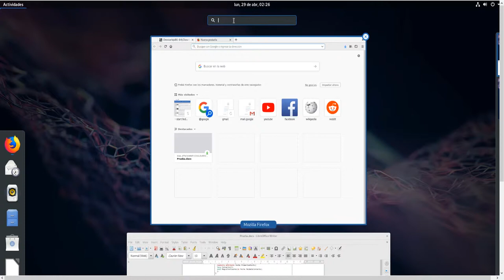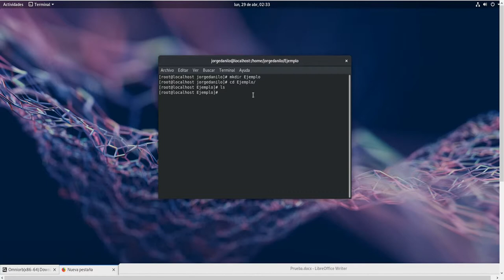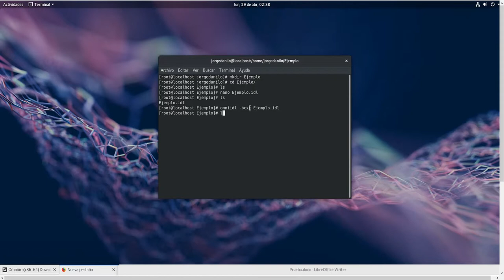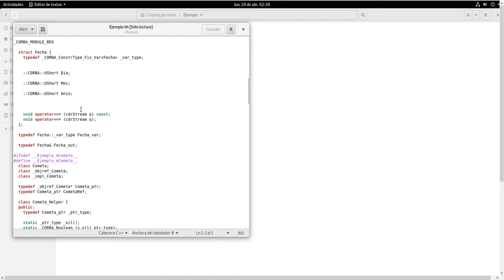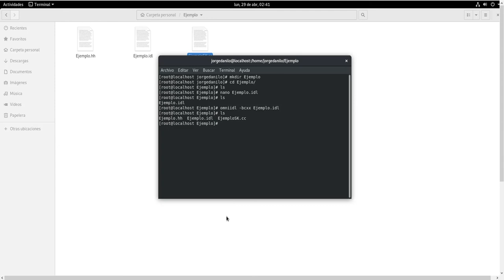Creación de un archivo componente para ser reutilizado